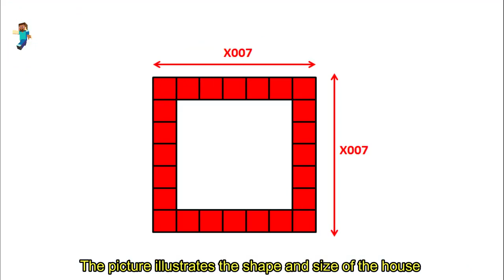Minecraft towers how to build a simple and super beautiful house#viral